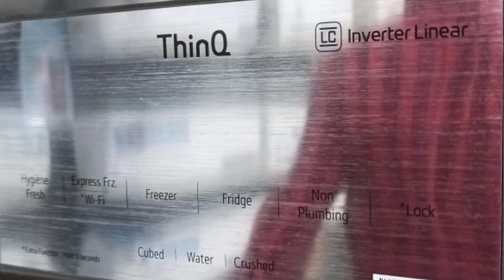3 TYPE SIDE BY SIDE REFRIGERATOR DETAILED REVIEW IN MALAYALAM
SIDE BY SIDE MALAYALAM REVIEW

3 TYPES LG SIDE BY SIDE COMPLETE DETAILS AND SPECIFICATIONS
SIDE BY SIDE DETAILED REVIEW IN MALAYALAM
LG യുടെ മൂന്ന് ടൈപ് സൈഡ് ബൈ സൈഡ് ഫ്രിഡ്ജുകളുടെ പൂർണ വിവരണം
എന്താണ് സൈഡ് ബൈ സൈഡ് നമുക്ക് അനുയോജ്യമായത് ഏത് എന്നിവ വിശദമായി

 പ്രമുഖ മുൻനിര ബ്രാന്റുകൾ വിലക്കുറവിൽ QRS ന്റെ ഷോപ്പുകളിൽ നിന്നും സ്വന്തമാക്കാം,  ഒപ്പം മികച്ച വില്പനാന്തര സേവനവും

THANKS
STAF AND Management QRS RETAIL LTD KOLLAM

THANKS LG ELECTRONICS INDIA LIMITED
 വിഡിയോ കണ്ടിട്ട് അഭിപ്രായങ്ങൾ നിർദേശങ്ങൾ  അറിയിക്കണം
നിങ്ങൾ ഏതെങ്കിലും ബ്രാൻഡോ പ്രോഡക്ടോ അവതരിപ്പിക്കണം എങ്കിൽ മടിക്കാതെ വിളിക്കുക

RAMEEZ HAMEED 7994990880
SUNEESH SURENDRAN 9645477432